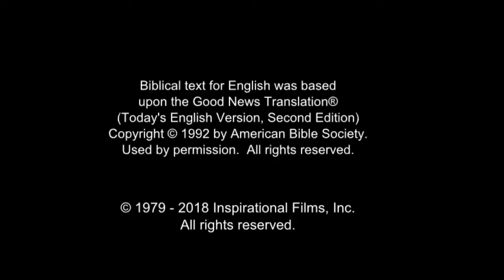Hausa Good News! Confess Jesus As Lord! Believe In Jesus Resurrection! Surely Saved Forever!(60)